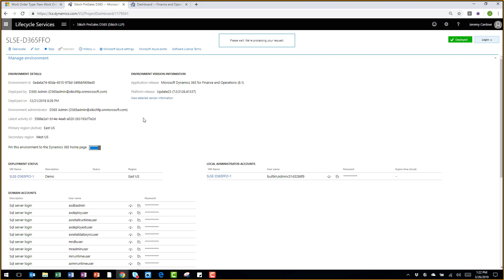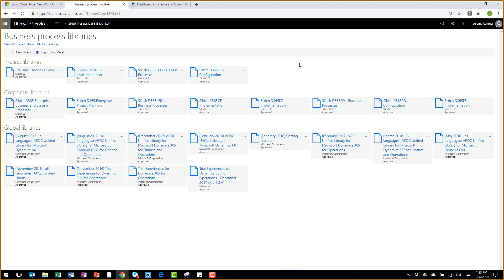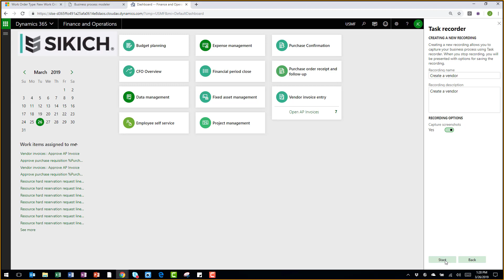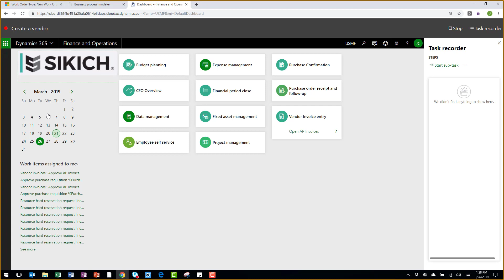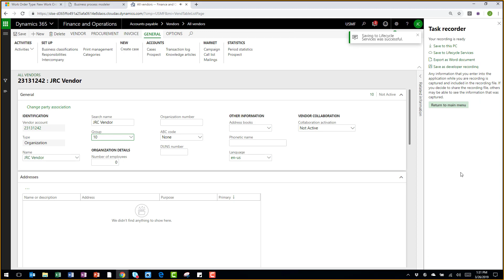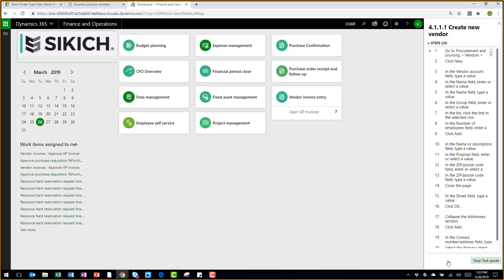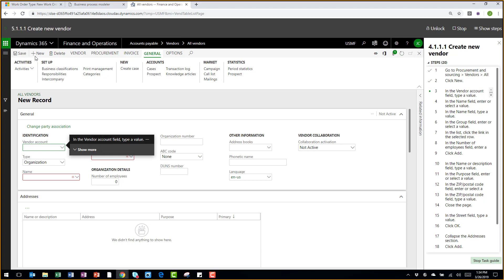Lifecycle Services and Task Recorder for Dynamics 365 for Finance and Operations | Sikich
Watch as Jeremy Centner goes through the Lifecycle Services tool within Dynamics 365 for Finance and Operations. See how the task recorder plays a key role with improved best practices.